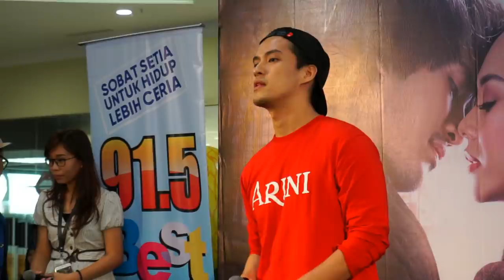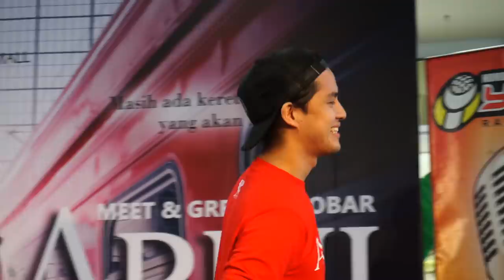Duet Fenomenal MORGAN OEY Dan AURA KASIH || M&G FILM ARINI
Dalam kunjungannya untuk promosi film ARINI, MORGAN OEY dan AURA KASIH mempersembahkan penampilan mereka menanyi lagu OST dari film ARINI... Pertamanya Morgan Oey bernanyi lagu DO YOU REALLY LOVE ME yang merupakan REMAKE dari lagu BABY ROMEO, kemudian AURA KASIH naik keatas panggung untuk menemani MORGAN OEY bernyanyi duet lagu MENCINTAIMU yang dulu dibawakan oleh KRISDAYANTI. Terlihat chemistry antara Morgan dan Aura Kasih saat duet lagu tersebut sampai membuat baper pengunjung yang hadir dalam event MEET AND GREET FILM ARINI...
Bagaimana menurut kalian? Apakah mereka cocok untuk berpasangan di dunia nyata?

Terima Kasih buat kalian yang telah berkunjung ke channelku.